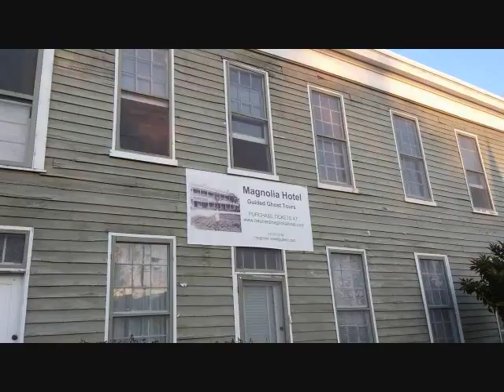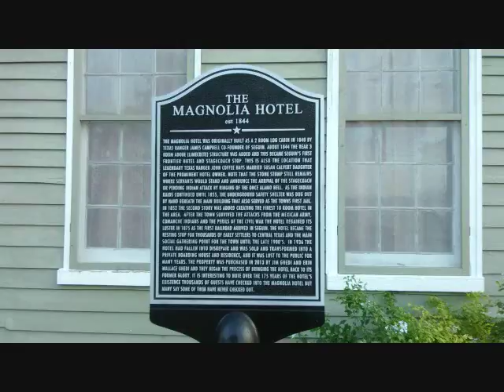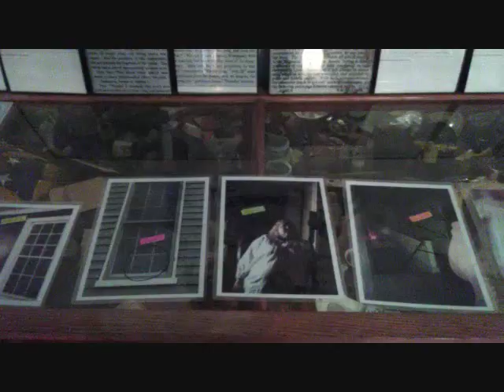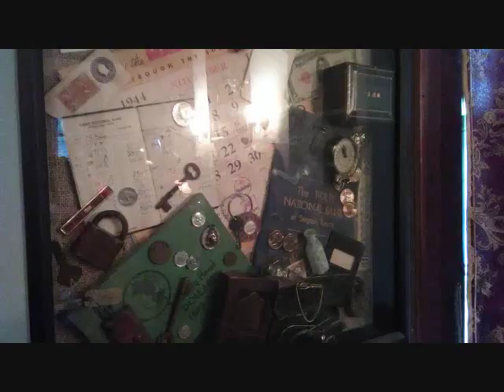Ghosts & Spirits (SPECIAL EDITION): Magnolia Hotel Ghost Tour, with phenomenal evidence captured!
AMAZON
(where your clicks and purchases further help)o

Here's the updated link to my best of evidence, which now showcases those Magnolia Hotel pics